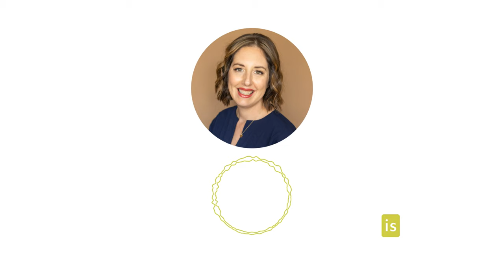Joy is My Justice: Reclaim What Is Yours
Have you ever wondered how joy and social justice intersect in our lives, and how healing trauma and finding joy can affect our genes?

In this episode, Dr. Kara Wada sits down with Dr. Tanmeet Sethi to explore the powerful connection between joy and social justice. They delve into how healing trauma and embracing joy can affect our genes and contribute to personal and societal transformation. Dr. Sethi shares insights from her book, "Joy is My Justice," and discusses the integration of psychedelic medicine into her clinical practice, highlighting its potential to catalyze healing and transformation in individuals and communities.

Tune in to this enlightening conversation to gain new insights on the power of joy, social justice, and healing, and how they intersect to create a more compassionate and resilient world.

00:00 Intro
01:56 The Interplay of Social Justice and Joy
04:55 Joy as my Justice
17:37 Healing Ancestral Trauma
21:35 Resilience Redefined
30:20 Integrating Psychedelic Medicine
32:56 Embracing Indigenous Wisdom
36:17 The Power of Human Connection
38:52 The Journey of Healing Healers

ABOUT TANMEET SETHI, MD

Tanmeet is a board-certified Integrative Family Medicine physician and Clinical
Associate Professor at the University of Washington School of Medicine. She has
spent the past 25 years working on the frontlines of the most marginalized
communities, as well as globally with victims of school shootings, survivors of
hurricanes, citizens impacted by police violence, and psychologists in Ukraine
under attack. Tanmeet has created entire Integrative medicine programs from
the ground up, including the first ever fellowship in Washington state. Her
expertise is widely recognized in both local and national work which includes
leading programs on healing from trauma, thought provoking presentations (to
both medical and non-medical organizations), and multiple articles and
textbook chapters on Integrative Medicine.

JOIN THE 12-WEEK BECOMING IMMUNE CONFIDENT PROGRAM!
Feel confident, energetic, and more like that bad*** you used to be.

Be the first to know when registration opens for the Demystifying Inflammation Summit

A free 3-day event to empower families with allergies, asthma & autoimmune conditions

SIGN UP FOR THE WAITLIST HERE→